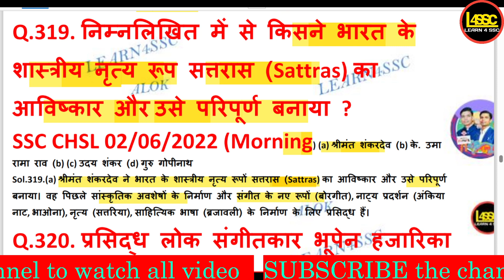निम्नलिखित में से किसने भारत के शास्त्रीय नृत्य रूप सत्तरास (Sattras) का आविष्कार और उसे परिपूर्ण बन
निम्नलिखित में से किसने भारत के शास्त्रीय नृत्य रूप सत्तरास (Sattras) का आविष्कार और उसे परिपूर्ण बनाया ?
nimnalikhit mein se kisane bhaarat ke shaastreey nrty roop sattaraas (sattras) ka aavishkaar aur use paripoorn banaaya ?
Who among the following invented and perfected the Sattras, the classical dance form of India?

walok, writeralok